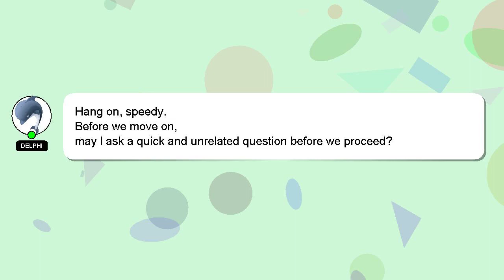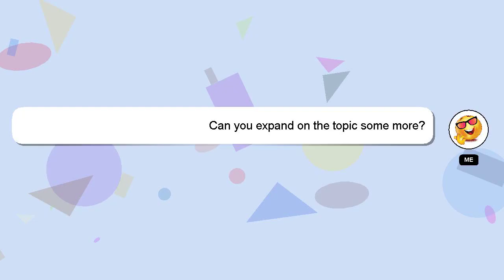C# : Must declare the table variable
table : variable the declare @table C# Must